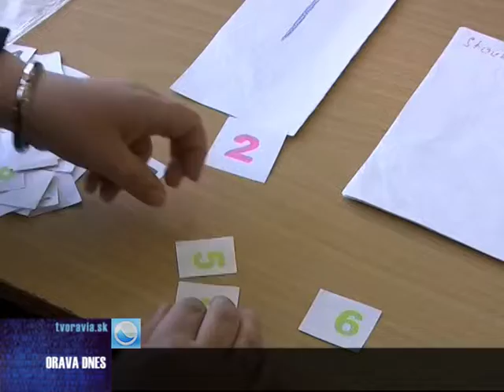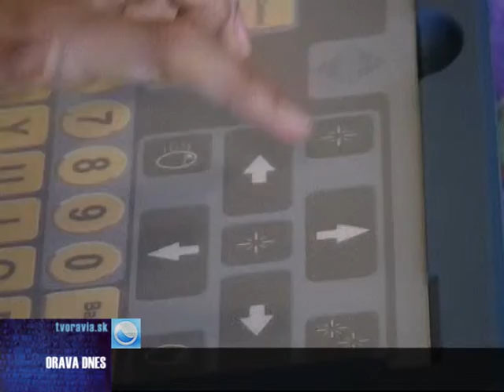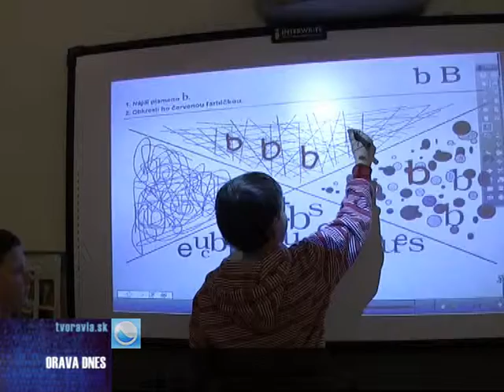2009 06 29 ingsanca trstena OD MODERAK